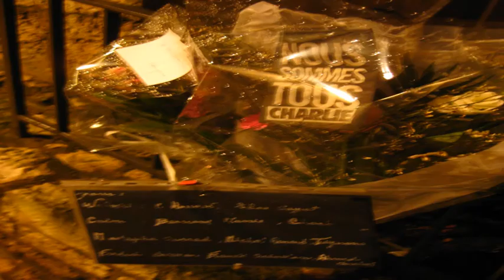Manifestion de soutien à Charlie Hebdo - Blois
Aujourd'hui 18h00 à Blois, manifestion silencieuse en soutien à Charlie Hebdo.